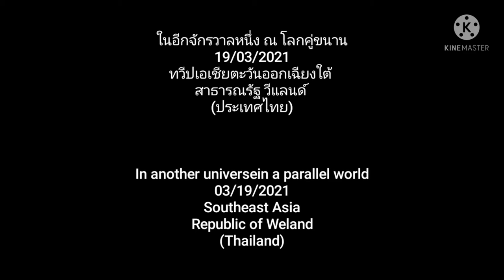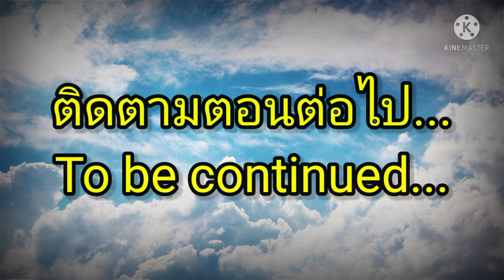Untied We Stand The movie : EP.0 The beginning of war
hi there it's me auto so I made it's movie before react video but don't worry I all way do it and it's my first big project animation so hope u enjoy:) see u in next video bye~